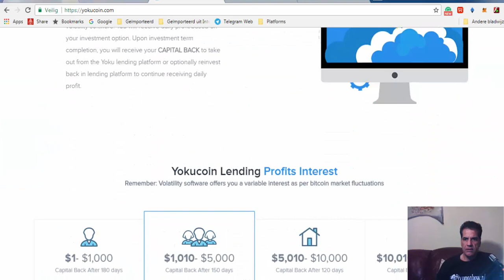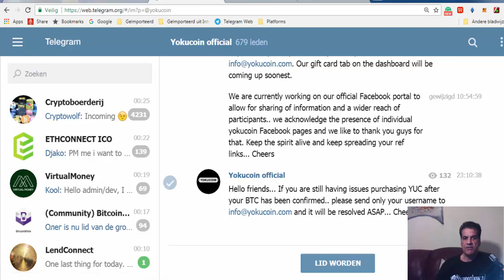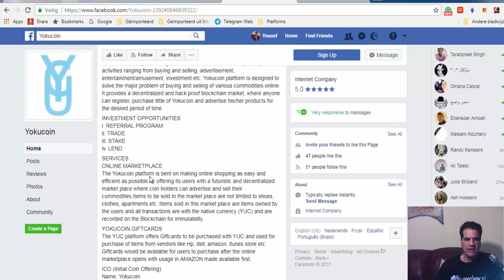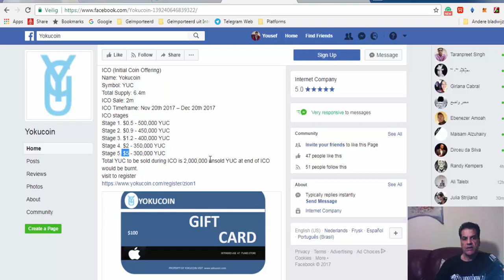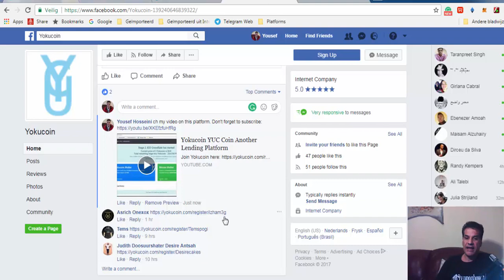YokuCoin Lending Platform low supply High Price! Target $40